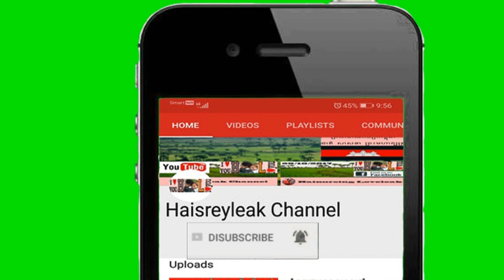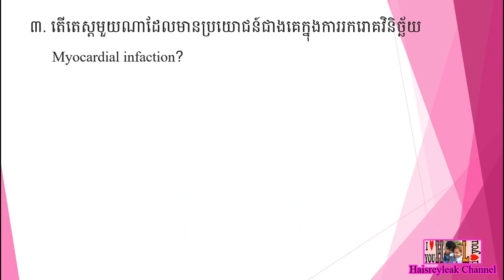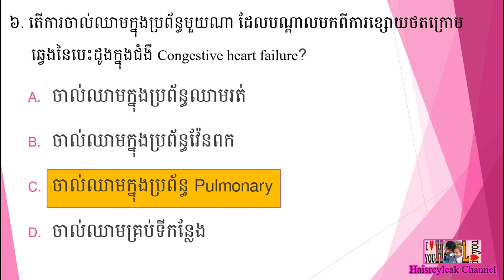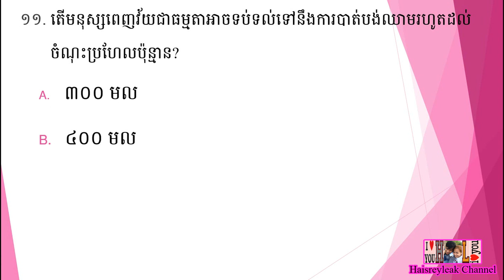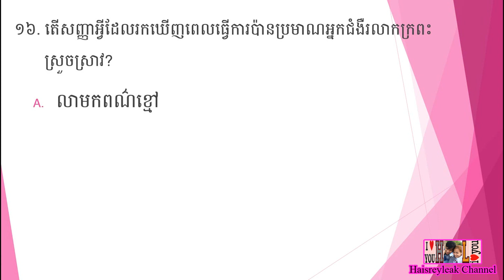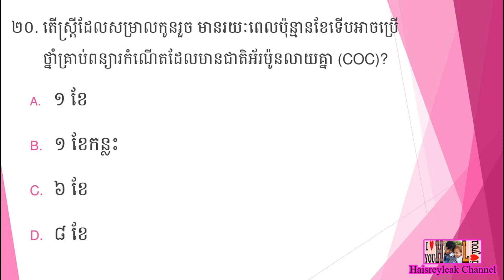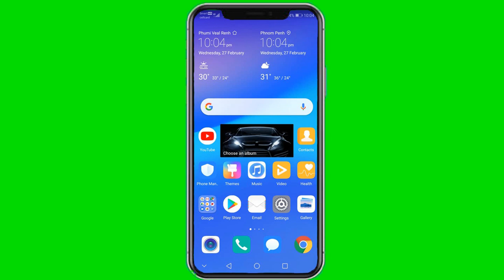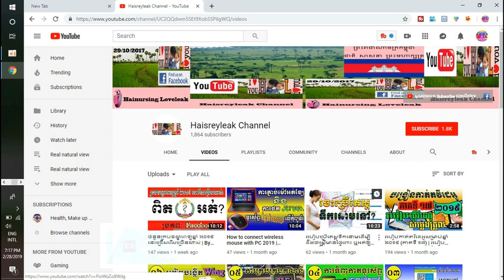សំណួរ ~ ចម្លើយ MCQ ប្រឡងក្របខណ្ឌពេទ្យឆ្នាំ ២០១៩ | ភាគទី២៨ | ផ្នែក បរិញ្ញាបត្ររង គិលានុបដ្ឋាក (ADN)